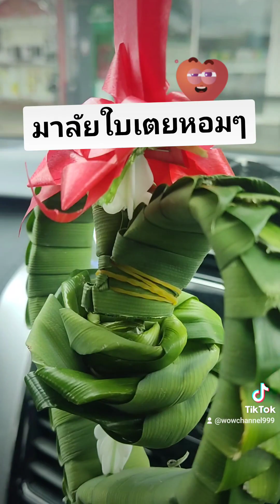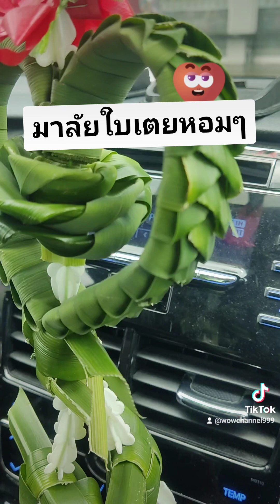มาลัยใบเตย รูปหัวใจ หอมๆ สวยงามในแบบฉบับของตัวเอง